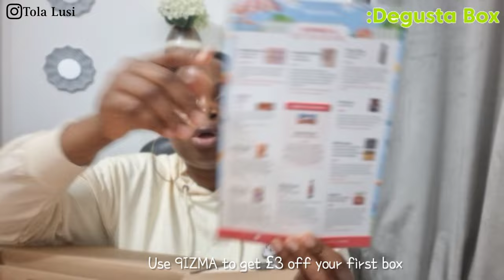Do These Things To Avoid Social Services | A Must Watch For A Immigrants | FT Degustabox | Tola Lusi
In today's video I talk to you about some of the trends i have noted here on these YouTube streets.